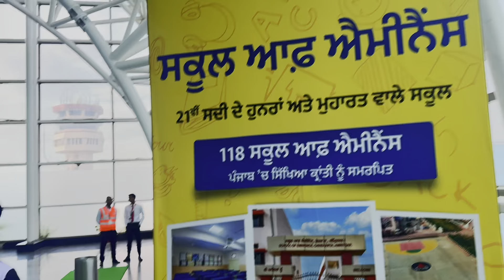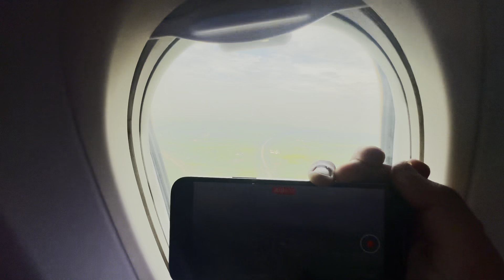Plane da Tier V Puncture Ho sakda ? | Finaly Phunch e Gye 🤗🤗 | Gaggz Pal Vlogs | New Vlog